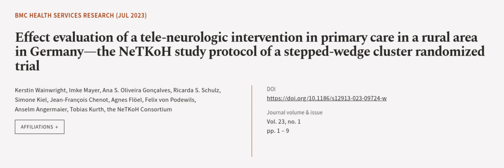Effect evaluation of a tele-neurologic intervention in primary care in a rural area i... | RTCL.TV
### Keywords ###

### Article Attribution ###
Title: Effect evaluation of a tele-neurologic intervention in primary care in a rural area in Germany—the NeTKoH study protocol of a stepped-wedge cluster randomized trial
Authors: Kerstin Wainwright, Imke Mayer, Ana S. Oliveira Gonçalves, Ricarda S. Schulz, Simone Kiel, Jean-François Chenot, Agnes Flöel, Felix von Podewils, Anselm Angermaier, Tobias Kurth ,and the NeTKoH Consortium
Publisher: BMC
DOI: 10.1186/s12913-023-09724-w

### Video Timestamps ###
0:00:00 - Summary
0:01:06 - Title
0:01:13 - Outro
0:01:17 - End